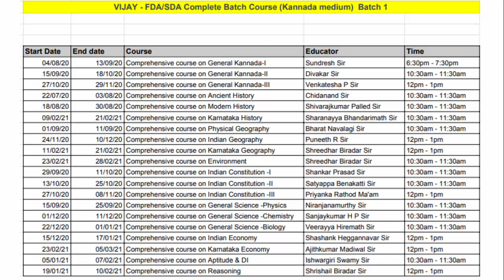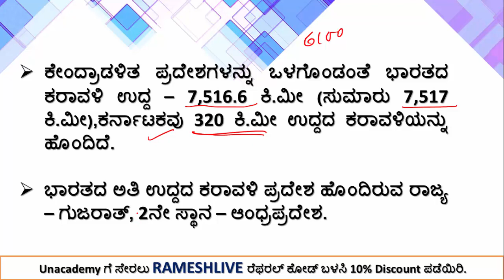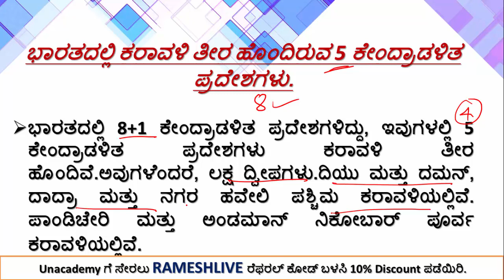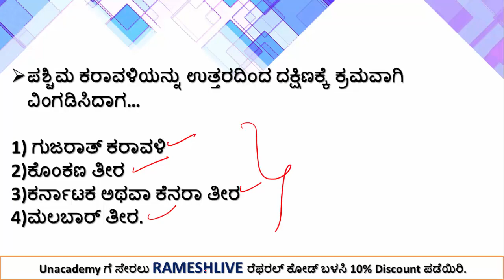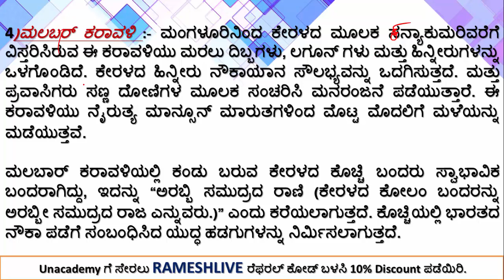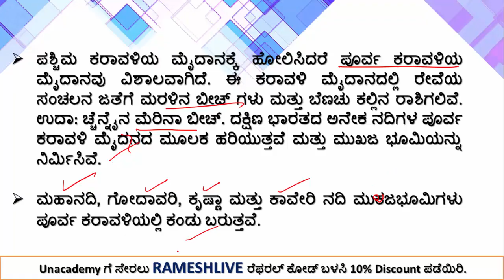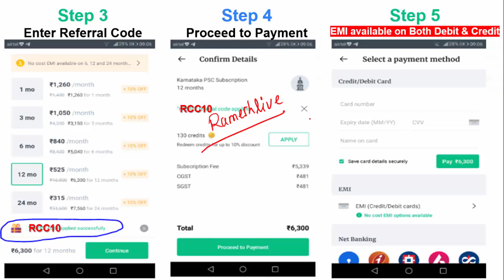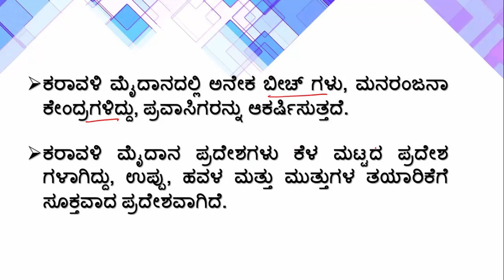ಭಾರತದ ಕರಾವಳಿ ಪ್ರದೇಶ | KAS/FDA/SDA/PSI/KPSC | Ramesh U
In this session, Ramesh U discusses ಭಾರತದ ಕರಾವಳಿ ಪ್ರದೇಶ as a part of Facts Friday helpful for aspirants preparing SDA, FDA & RRB exams.

Unacademy Subscription Benefits:
1. Learn from your favorite teacher
2. Dedicated DOUBT sessions
3. One Subscription, Unlimited Access
4. Real-time interaction with Teachers
5. You can ask doubts in the live class
6. Download the videos & watch offline